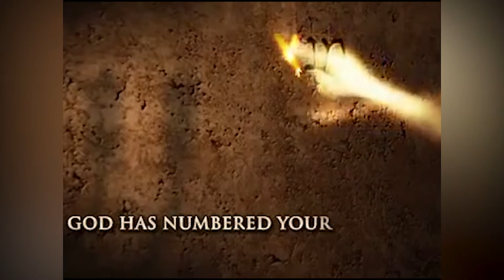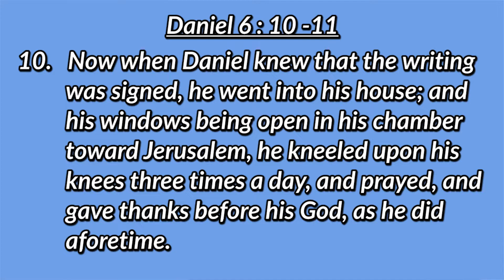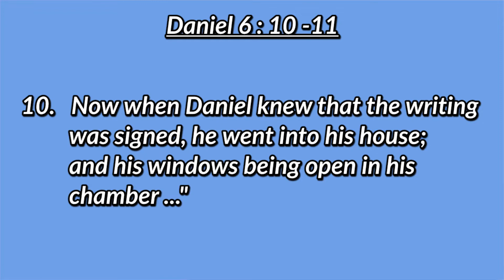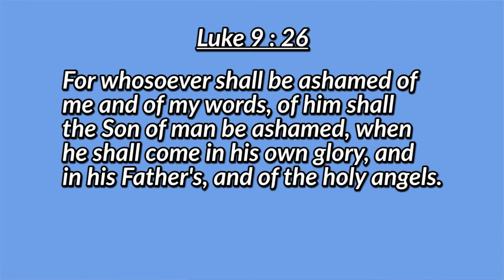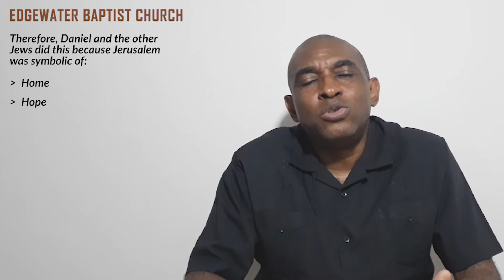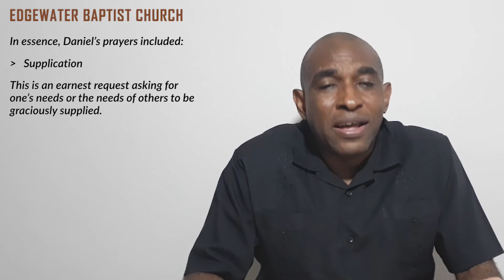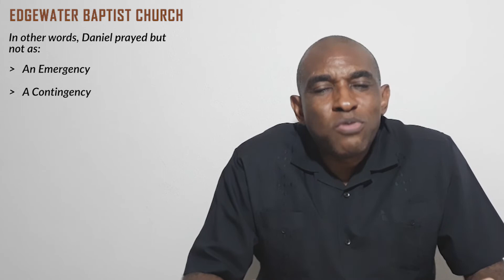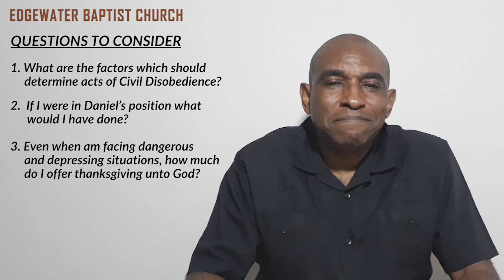THE DANIEL STORY SEPT 16, 2020